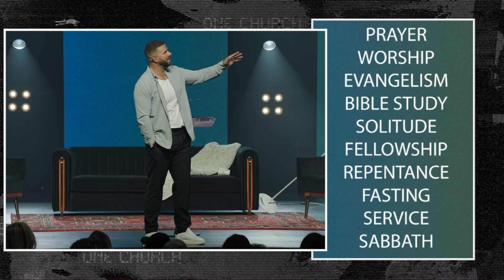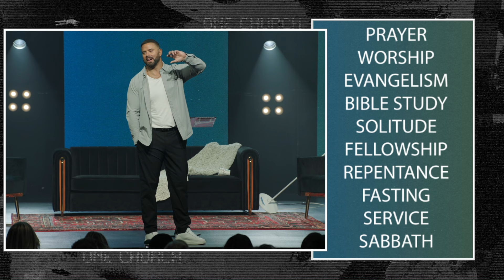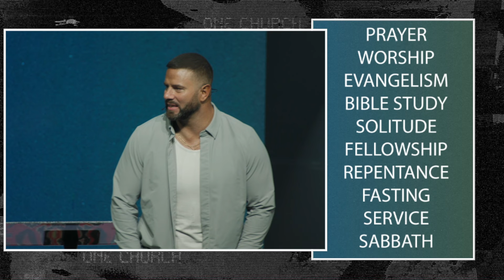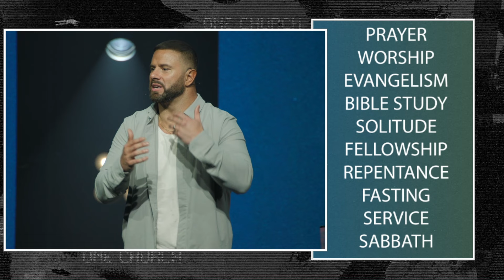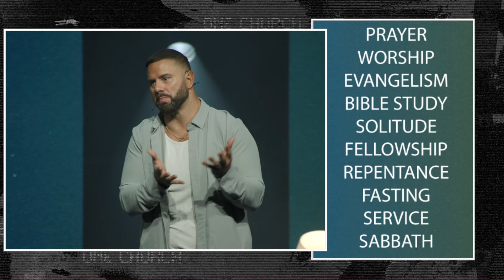How Do I Stay Free? | Greg Ford | ONE CHURCH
If you’ve just made a decision for Christ, please respond

One Church is on a mission to ignite a movement that reaches a
disconnected culture.